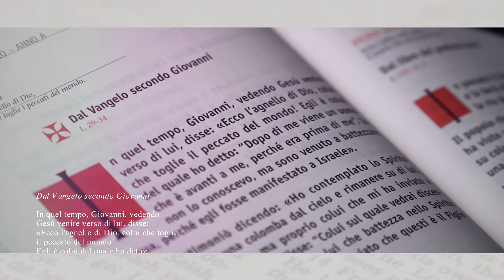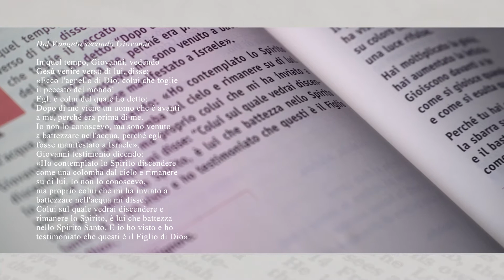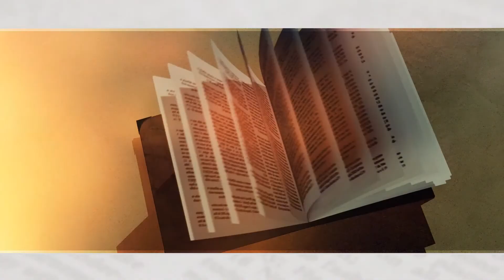Posso dirti la Parola n07 140117